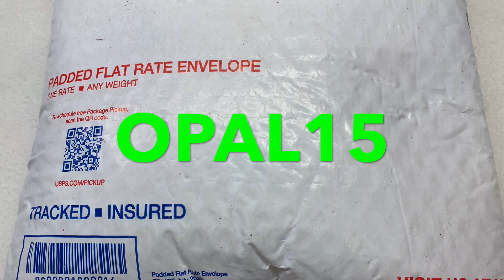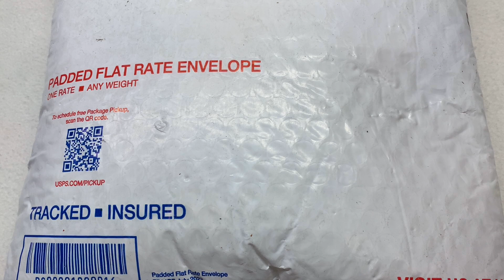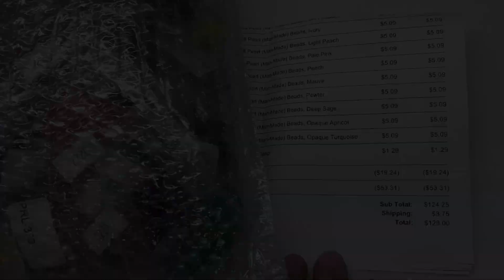Bead Box Bargains Online Shop Finds - May 2023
✿ Hey everyone! I am back with the monthly Bead Box Bargains finds for May 2023.

✿   I also have a playlist sharing the monthly unboxings of their highly recommended monthly DIY jewelry making subscription:

✿   Bead Box Bargains sent me a small amount of credit to their online store in order for me to share some of their products with you. Regardless, all of the opinions I have expressed are honest, and 100% my own. I was a fan of theirs well before that. :)

Wondering which bead box is the best?

Here is a compiled a list of my must-have beading products.

Don’t get lost in the shuffle!

Visit the Design Index to see all of Gina’s beading designs, organized by type, skill-level, and more!

Wanna trade?! If you have beading supplies to swap, especially beads or findings which have come in monthly bead boxes, here is the group for you:

GENERAL:
✿   Copyright: Especially pertaining to Orchid and Opal original jewelry designs, please do NOT reproduce, or copy video content, or written instructions, in any format, without my consent.

✿   Credit: Artists spend countless hours on their designs from concept to completion. I have the utmost respect for other artists, and the time/energy behind their original designs. I will always make a point to give credit where credit is due because I expect the same in return. Of course, in some rare circumstances, artists' beading designs may overlap in certain ways; after all, there are only so many combinations in which beads may be put together. It's possible for artists to simply “be on the same wavelength.” "Great minds think alike," and all that. :)

✿   Selling: You may sell any of the jewelry you have made from my tutorials. If you are able to credit, or tag me, as the designer, it is much appreciated.

✿   Commenting: I am honored to have you here! In order to maintain an upbuilding environment, please note that I have no tolerance for hate speech, bullying, spam, or comments that rudely criticize others, or myself, without the intent of offering constructive suggestions.

 ✿   Please note: Orchid and Opal is a one-woman show. I (Gina) happily work full-time creating new designs, finished pieces, written patterns, and video content. However, there's so much more work that goes unseen. I state this to let you know (1) how passionate I am about what I do, and (2) as a fellow human, I make mistakes, and do the best I can while also trying to maintain a work-life balance. I always strive to thoroughly research topics, educate myself, and present you with the most accurate content, to the very best of my ability. Thanks for joining me on this creative journey!

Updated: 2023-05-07